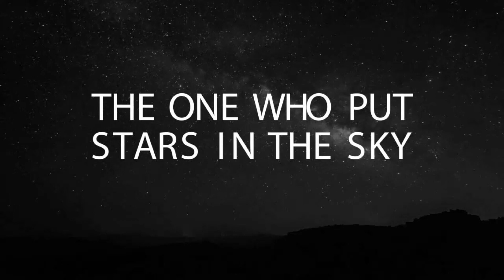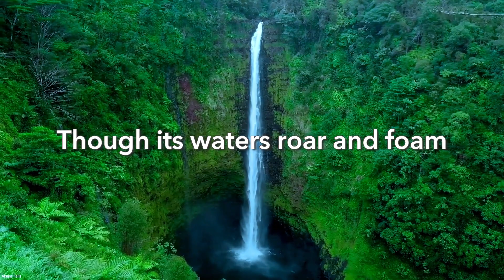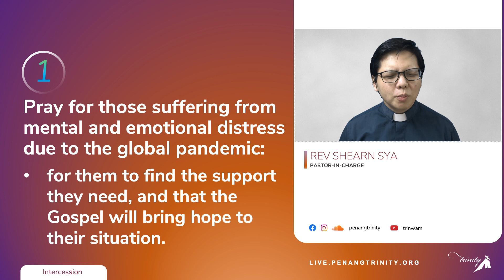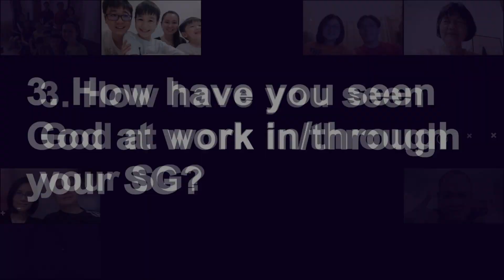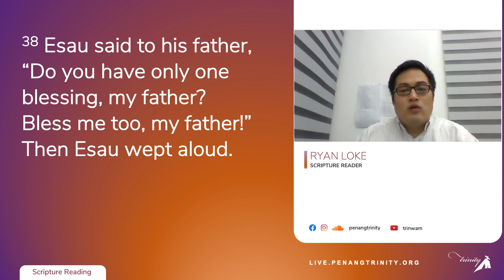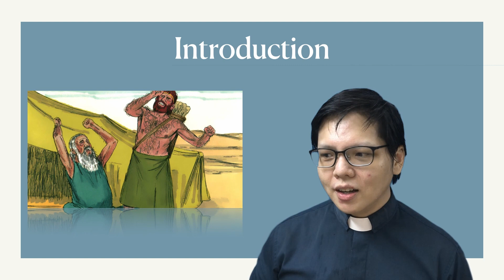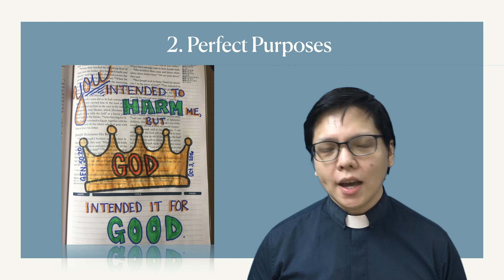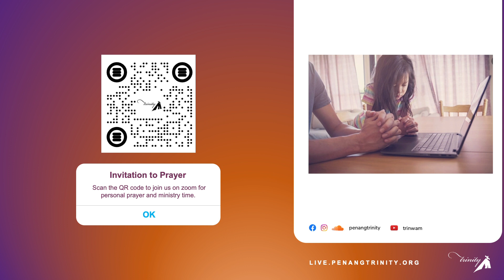Penang Trinity - 11.07.2021 Online Worship Service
Israel's Origins
Rev. Shearn Sya
Scripture Passage: Genesis 27:1-41